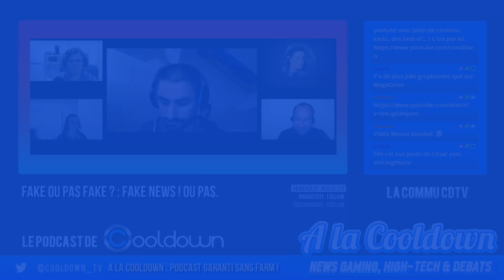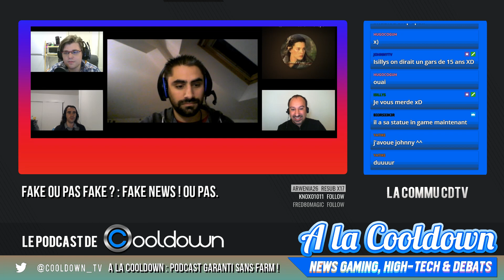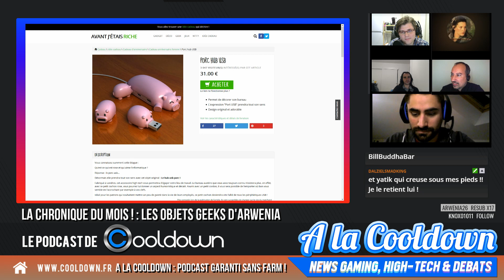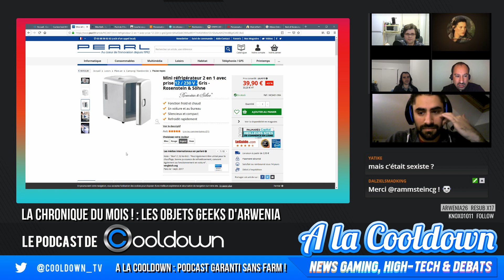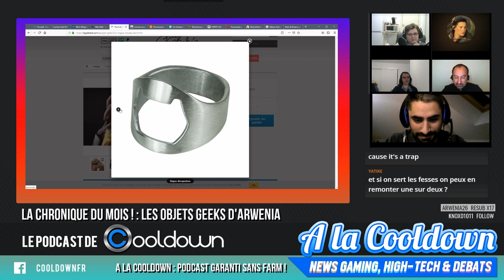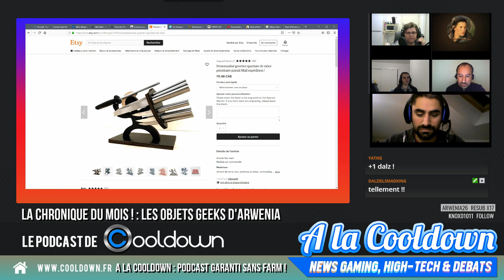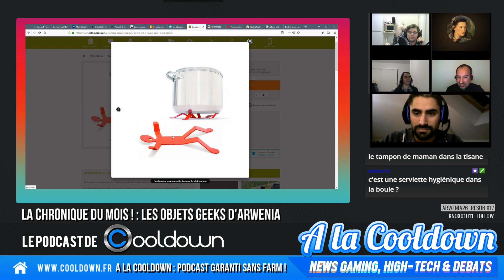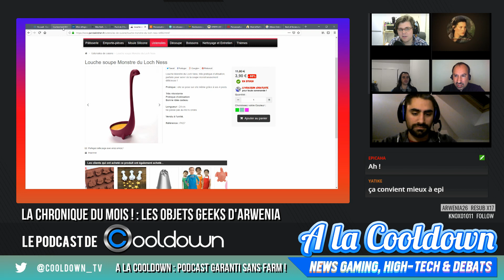A la Cooldown #06 - L'avenir des mmorpg et gadgets geek ! [podcast]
Podcast "mensuel" de Cooldown TV et Cooldown.fr !
Dans ce numéro de A la Cooldown Nono décerne ses trophées, un débat sur l'avenir du mmorpg et Arwenia nous présente une nouvelle sélection d'objets geek bien barrés  !